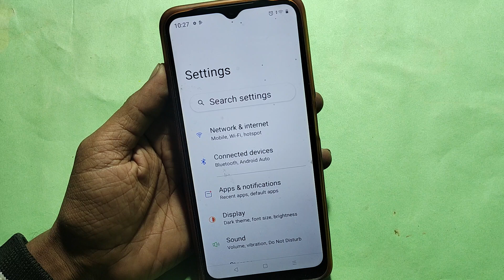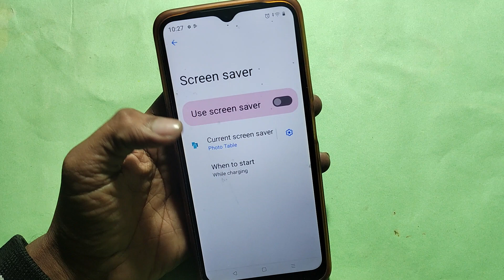How to set always on display, Oppo A17k 5G me alway on display kaise set karen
Best powerful CPU under 10k

60-Inch Tripod with Bag

7 Socket 6A Extension Board